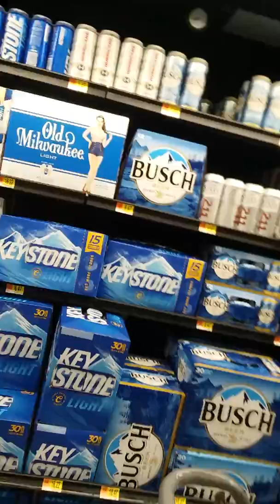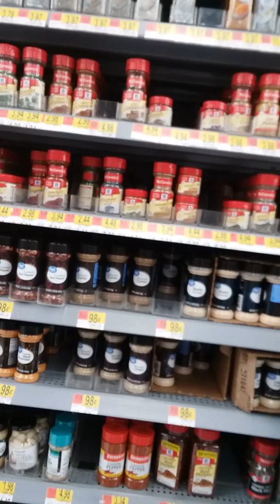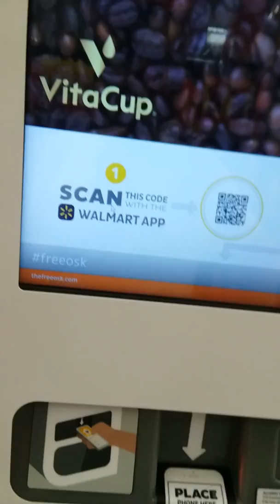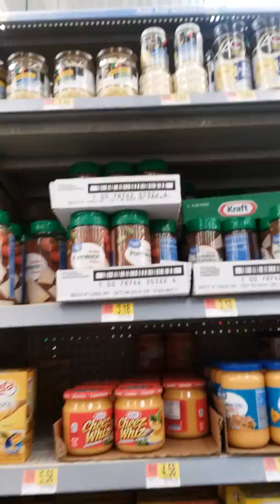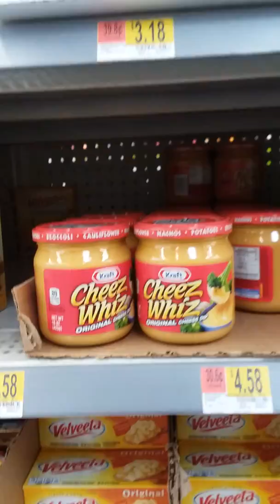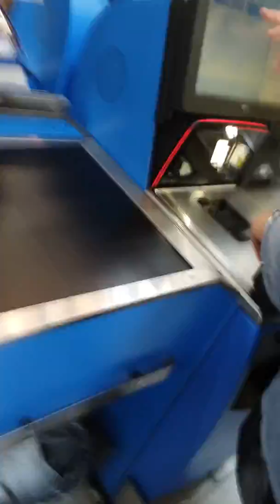Walmart no you can't see my receipt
Silly Employ doesn't get my receipt